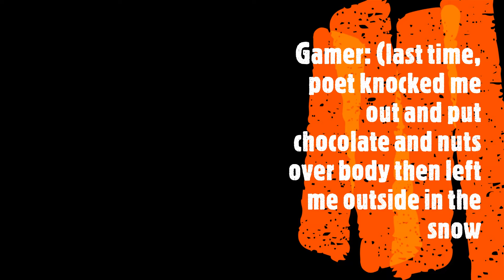One-Minute Podcast Ep. 5